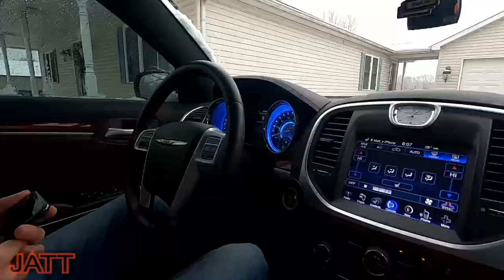Eating Carolina Reaper Wings! (Goes Very Wrong)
We own none of the music in this video, all credit goes towards the following. Only You Freestyle - Drake, Trillionaire - Future ft. NBA Youngboy, Martin and Gina - Polo G,Someday - Flipsyde and Too Comfortable - Future